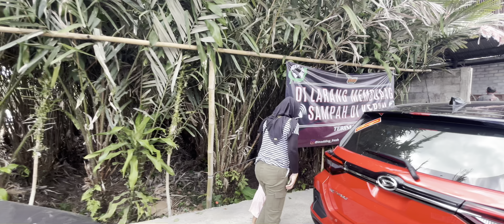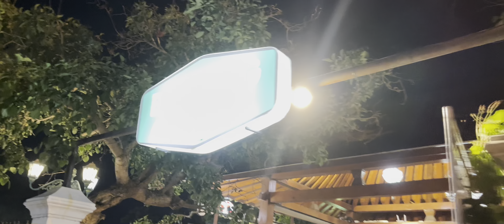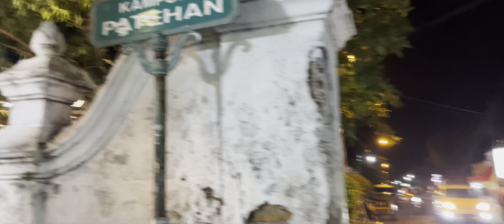SEMALAM DI DJOGJA | JOGJA LAGI JOGJA TERUS JOGJA MULU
Ini ada kesekian kalinya kita ke Jogja tanpa ada rasa bosan. Jogja itu selalu menyenangkan.